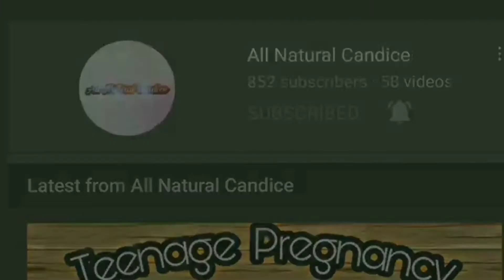Intro Compilation Which is your favorite? Vlogmas Day 22